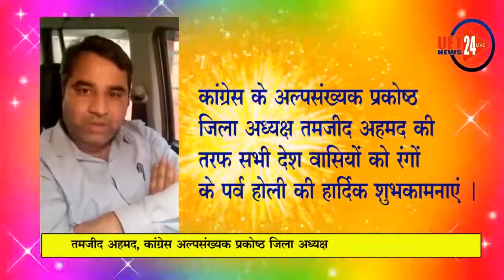सभी लोग आपस में प्रेम बनाये रखे यही शुभकामना ।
कांग्रेस के अल्पसंख्यक प्रकोष्ठ जिला अध्यक्ष तमजीद अहमद की तरफ सभी देश व क्षेत्र वासियों को रंगों के पर्व होली हार्दिक शुभकामनाएं । सभी लोग आपस में प्रेम बनाये रखे यही शुभकामना ।